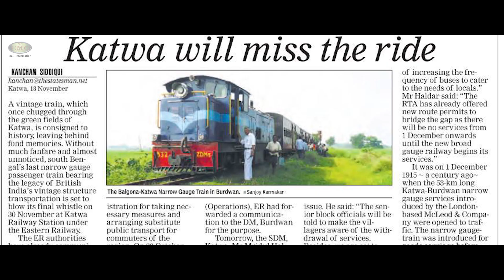ঐতিহাসিক কাটোয়া - বর্ধমান ন্যারো গেজ লাইন Historic Katwa - Bardhaman Narrow Gauge Line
ঐতিহাসিক কাটোয়া - বর্ধমান ন্যারো গেজ লাইন
Historic Katwa - Bardhaman Narrow Gauge Line